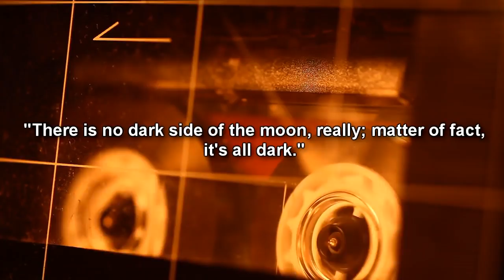SCP-1433 The Sound of Silence - The Silence that Steals Music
in this scp foundation reading wiki video we learn about SCP-1433, a recording of an unknown artist performing 4'33", an avant-garde musical piece originally composed in 1952 by musician John Cage. The sole known copy of SCP-1433 is currently contained on an audio cassette of the type widely manufactured in the 1980s. The recording is present on both sides of the cassette. Once placed into any device capable of playing back sound from a cassette and playback is started, the recording will play in its entirety at a constant volume of 30 dB, regardless of the original volume setting of the device. Attempts to stop playback of SCP-1433 by stopping or pausing the player, or by removing its power source, have been unsuccessful; only disconnecting the playback device from the audio output has proven successful. All copies made of SCP-1433 display the same anomalous properties as the cassette recording, regardless of the storage medium used.

As with the original version of 4'33'', the recording begins with the sound of the performer seating his or herself at a piano bench and closing the lid. After 33 seconds, which the performer times on a stopwatch, the lid is opened and then closed again. This motion is repeated after another 2 minutes and 40 seconds. 1 minute and 20 seconds after that, the performer opens the lid a final time, stands up, and walks away. All other sounds on the recording consist of the performer breathing and turning through pages of sheet music, and of incidental sounds presumably made by an audience. SCP Foundation reading narration by Eastside Steve of Eastside Show SCP!

Written by Smapti